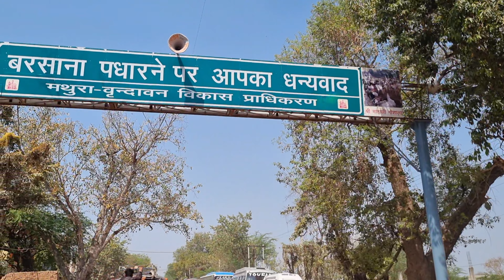Nandgaon Lathmar Holi 2024 | Vrindavan